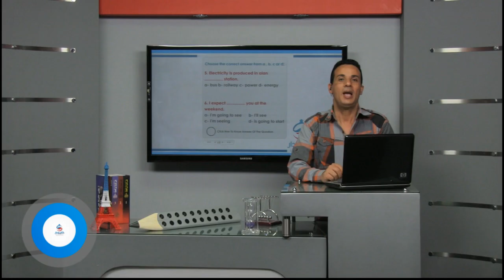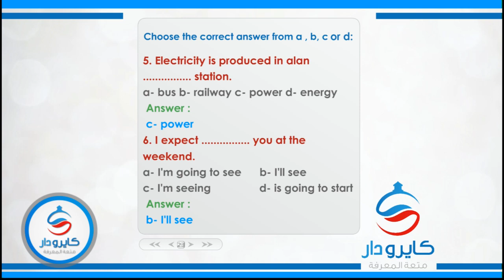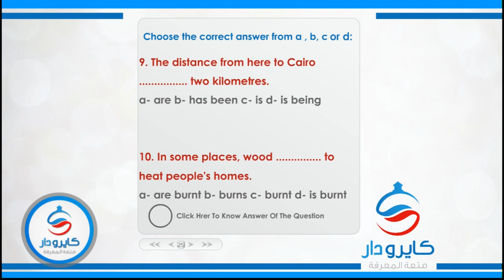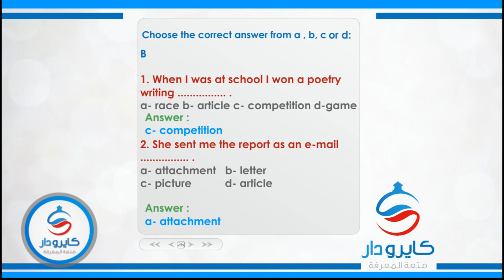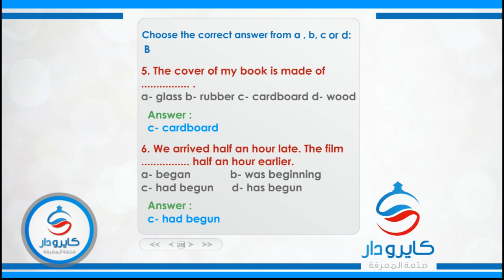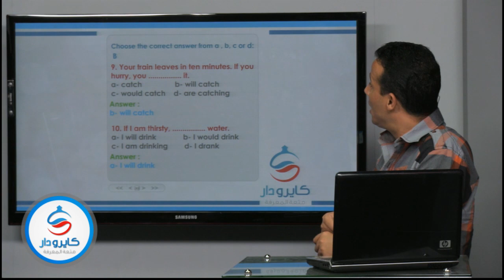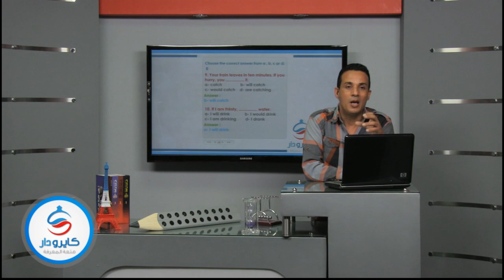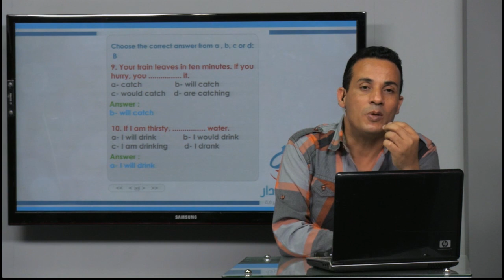100 سؤال فى مادة اللغة الانجليزية- جزء 4